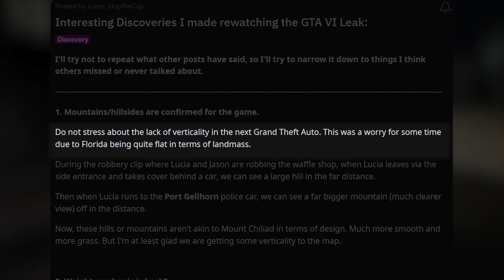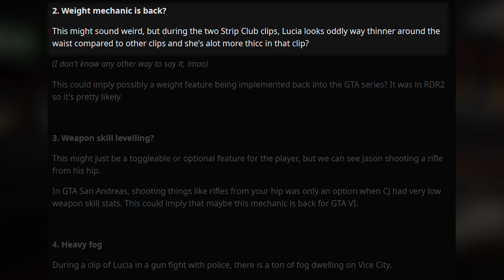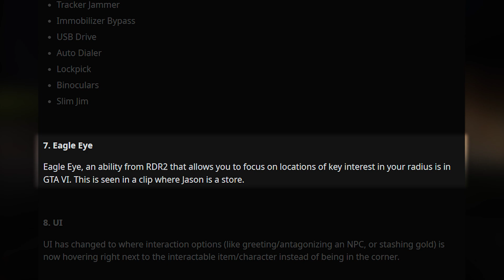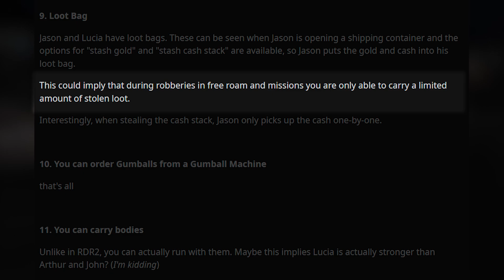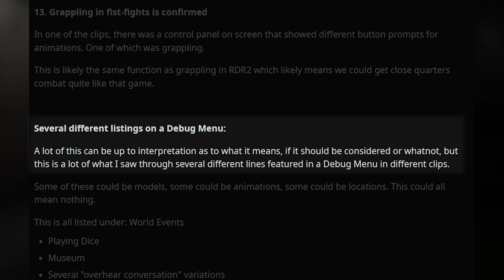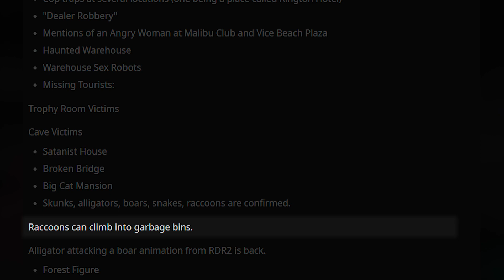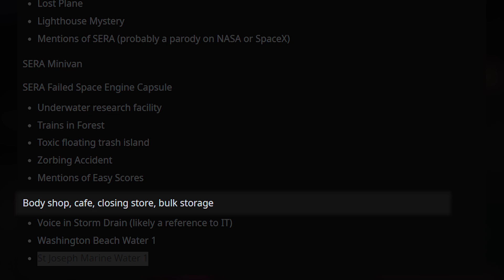GTA 6 Everything Known so FAR !!!